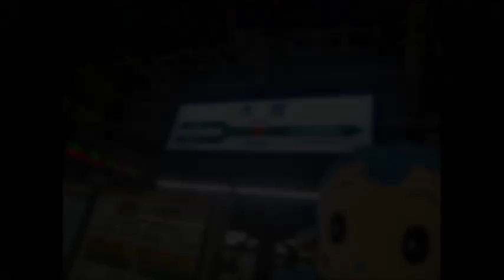武蔵野線しもうさ大宮行き西船橋駅発車後車内案内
しもうさ大宮行きの西船橋駅発車後の車内案内です。撮影は新習志野１６：０１発しもうさ号大宮行きにて。